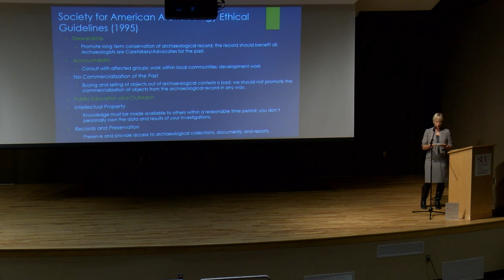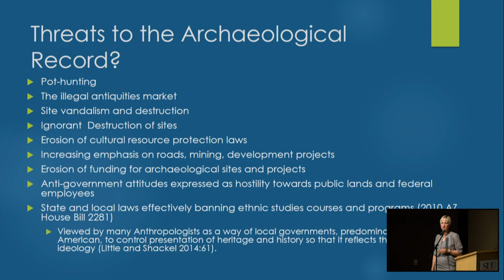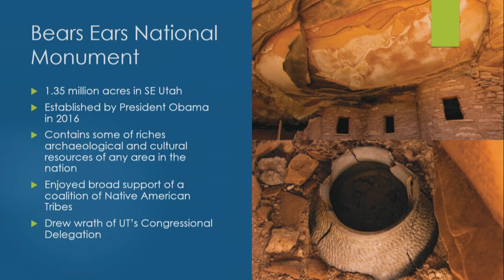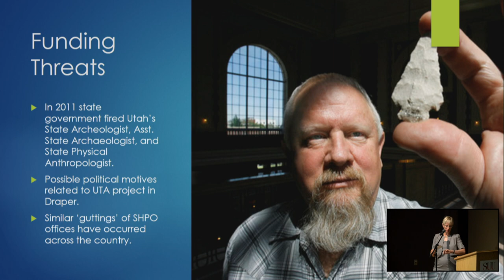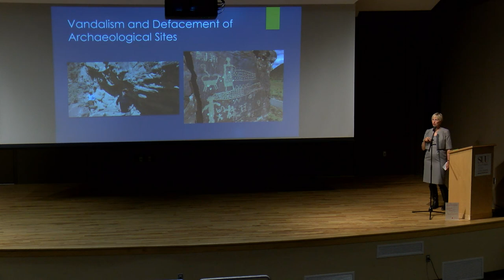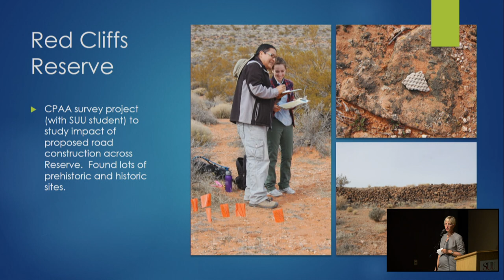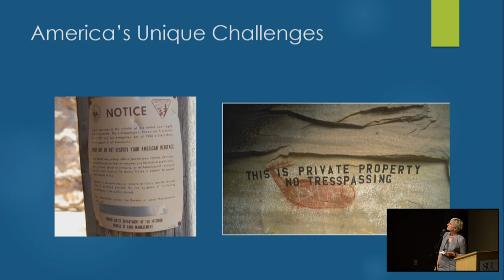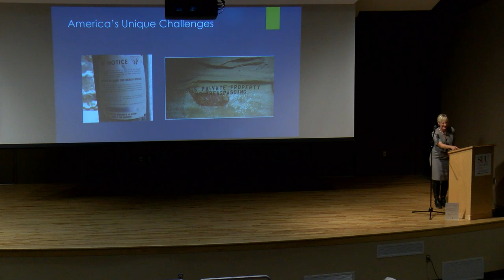Emily Dean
"The Future of Preserving America's Past".
Presentation made in the Church Auditorium during the 2017 Southern Utah University Festival of Excellence on April 4th, 2017.